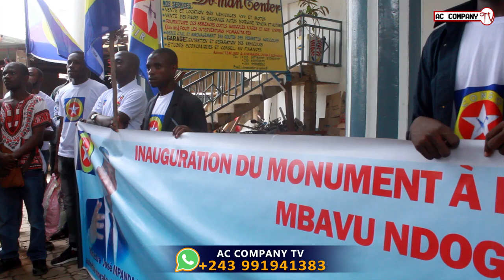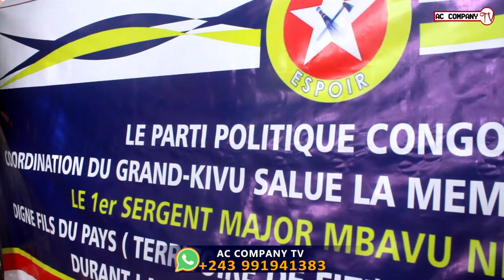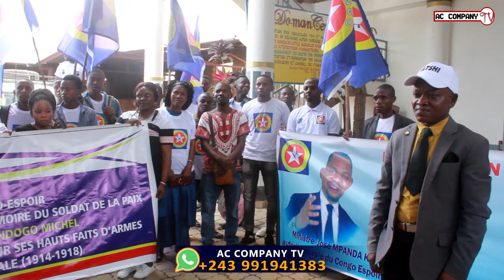MONUMENT WA MBAVU MOYA KUZINDULIWA FIZI/ HII HAPA NI SAFARI YAKUELEKEA FIZI NA KASHINDI MONET PELELO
SAFARI YA KUTOKA UVIRA KUELEKEA FIZI KWENYE UZINDUZI WA MONUMENT YA MBAVU MOYA MICHAEL NA MAPOKEZI YA KASHINDI MONET PELELO